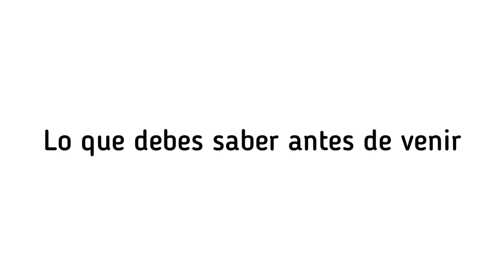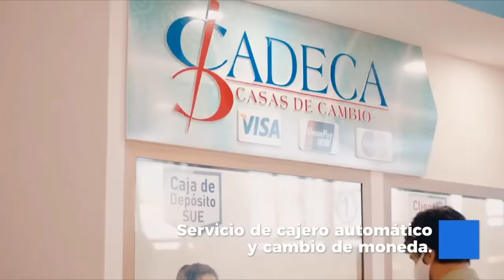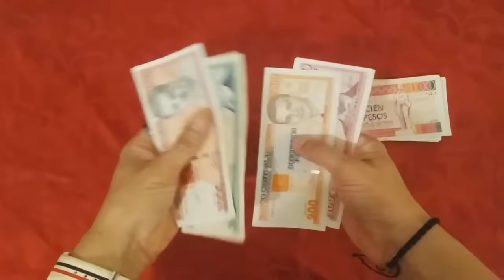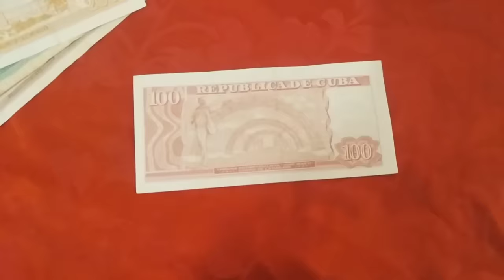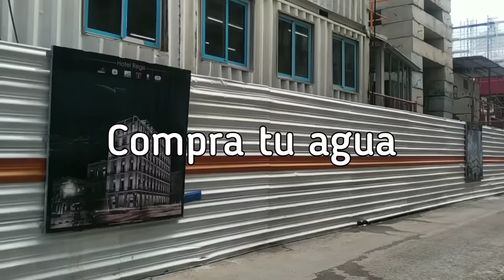Lo que debes saber de Cuba antes de ir💃 / consejos de viaje 💡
Esto es lo que debes saber de la Cuba actual. Te doy algunos consejos sobre lo que debes llevar si vas a Cuba 🇨🇺

La apertura ha traído a los cubanos nuevos retos, hoy vamos a hablar de cómo está Cuba y que puede hacer un turista que visita La Habana.  El este vídeo te daré consejos para tu viaje a Cuba y te diré cómo está la situación en general.  Hablaremos desde lo que debes traer hasta el alojamiento y la prostitución.
Hay cosas que no salen en los documentales y los vídeos promocionales de Cuba, una vida real que a cada cubano le ha tocado vivir y solo nosotros la conocemos.  Hay una Cuba maravillosa para los turistas y una real para los cubanos.  Las carencias corroen nuestra sociedad a niveles insospechados, desembocan en corrupción, delincuencia, envidia y otros males que nos afectan hace tiempo.  Queremos que nuestros hijos sean mejores que nosotros y muchas veces las familias terminan rotas producto de la emigración hacia USA y otros países, nuestros hijos arriesgan sus vidas para tener un futuro mejor.  La racionalizar de la economía ha hecho más difícil la vida en Cuba, conseguir comida en los mercados y las tiendas, La Habana se lo siente al no haber turismo ni casi viajes a Cuba, las demás provincias se lo sienten más.  La diferencia de clases se acentúa y los que no reciben remesas pasan más trabajo.

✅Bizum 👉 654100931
✅Criptomonedas.👇
BTC aquí 🔽 bc1q2j6s9hvju62cequm9pdd9xz6x6tajtqh2g0t27
ETH aquí 🔽
0x1D975200DB46B50E16286a55a1e282563CBCdA6B
LTC aquí 🔽
ltc1q3n0pnsdufdv5ujjwl443sfu7c74nhhltzgacxu